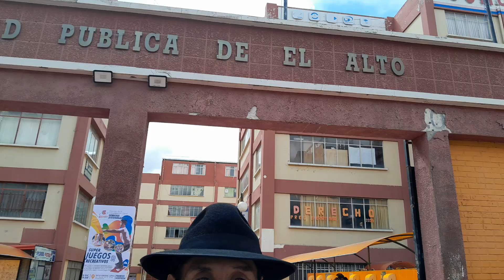Javier Quispe fundador UPEA y carrera Ciencias de la Comunicación Social | HISTORIA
Javier Quispe Chavez fundador UPEA y carrera Ciencias de la Comunicación Social | HISTORIA